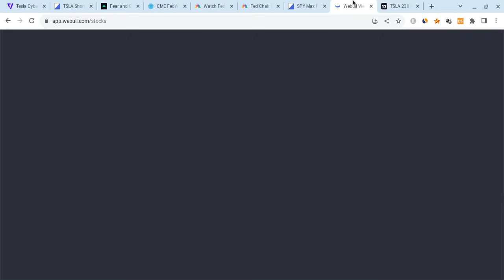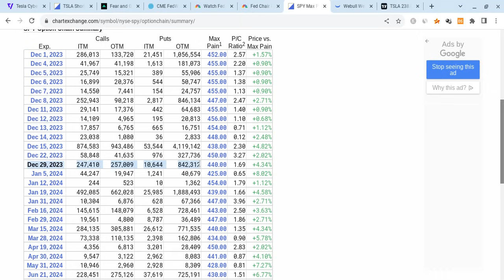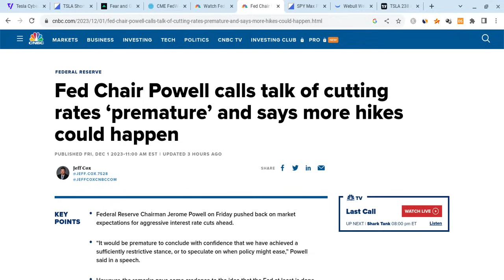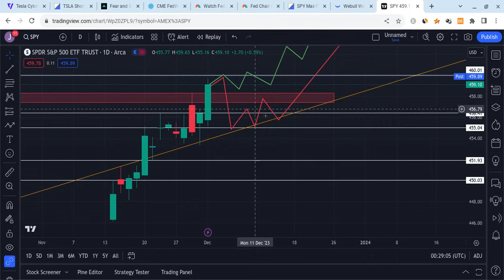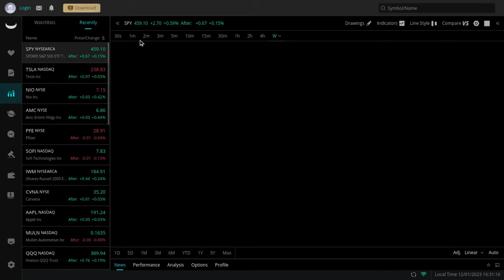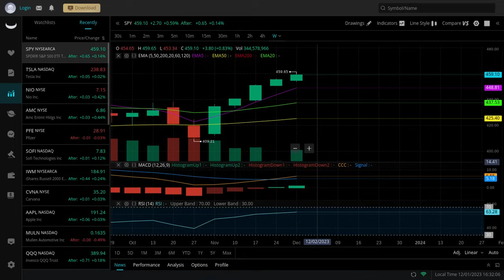🔥 TESLA STOCK DECEMBER SQUEEZE!!! WILL TESLA & SPY EXPLODE???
Hey everyone!

Tesla had a red day as it closed at $240 on Thursday (close to expectations), and it held support. Tesla is also very strong for the long-term! In this Tesla video, I will give you my Tesla stock price prediction, while mentioning Tesla news; regardless of Tesla's short term, it's long-term will be bright with massive growth potential. Tesla to the moon! Tesla is the future!